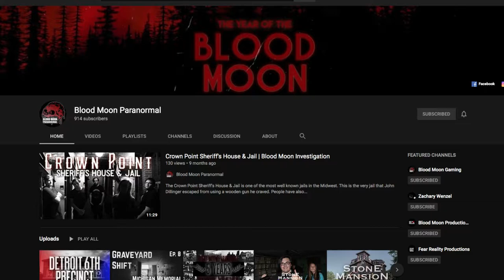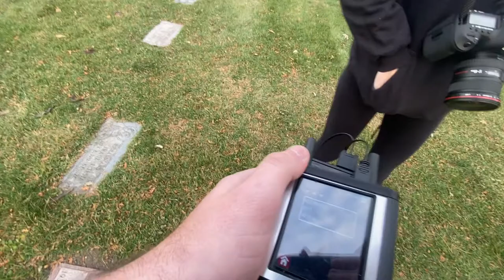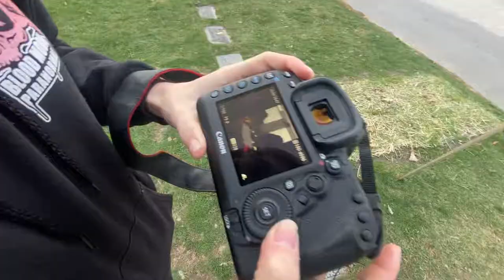Graveyard Shift | S.1 E.11 Mount Carmel Cemetery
Zak and Emily head to Hillside, Illinois to try to talk to Al Capone himself. As well as try communicate with the tons of other residents in the cemetery. Will they communicate with the Capone family?